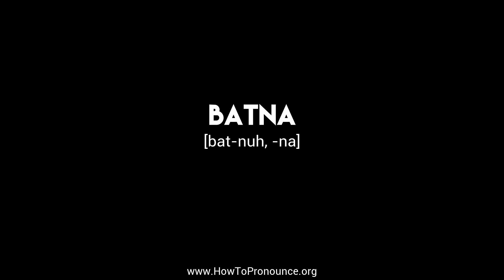How to Pronounce "batna"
Learn the proper pronunciation of "batna"